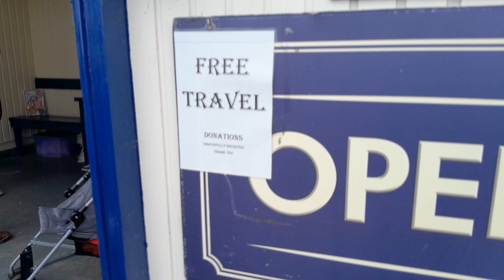Southend-on-Sea Cliff Lift